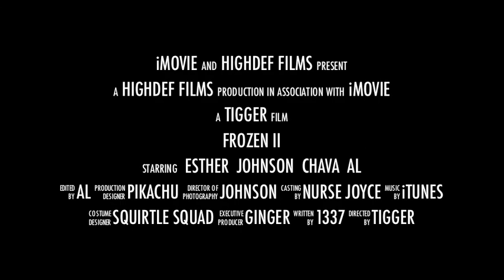Frozen II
Coming soon...